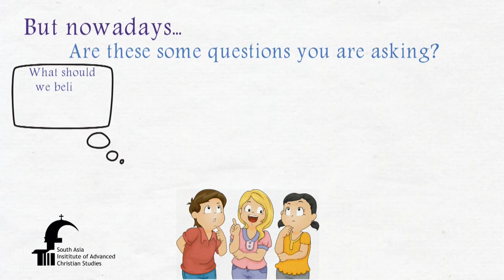BFA OTN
SAIACS - Bible for All - Old Testament Narratives Genesis to Esther